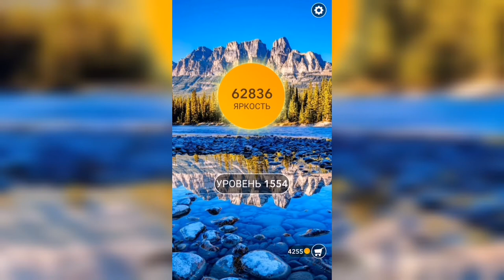Word / Слово Крест: Поиск русского кроссворда / Уровень 1554